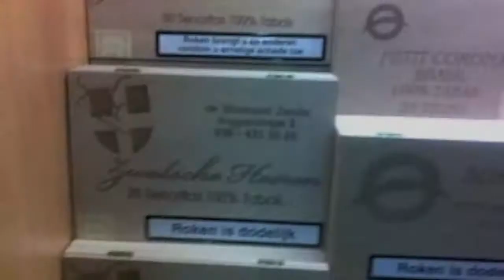Twitteraar betrapt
Waar haalt hij HUUBGIUD de tijdvandaan? Bewijs geleverd maken kunnen ook multitasking!